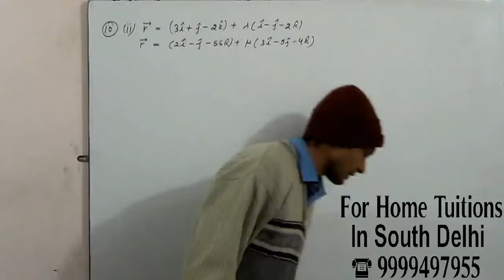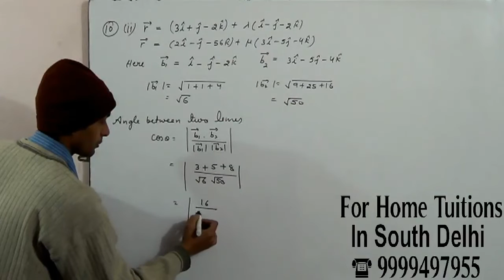mathematics video chapter 11 3D geometry Find the angle between vector equations of lines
10. Find the angle between vector equations of lines:
maths ncert solution class 12 chapter 11,
chapter 11 ncert solutions of class 12 maths ,
ncert solution class 12 maths chapter 11